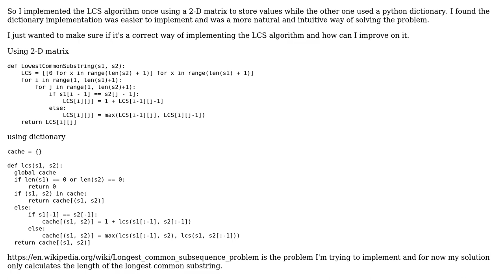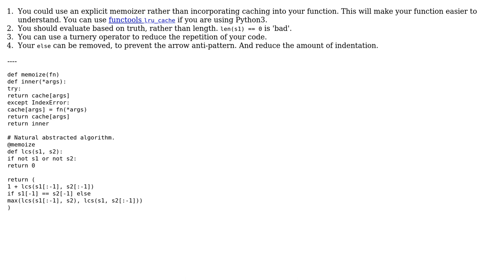Code Review: Implementation of Longest Common Subsequence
With thanks & praise to God, and with thanks to the many people who have made this project possible! | Content (except music & images) licensed under CC BY-SA | Music | Images & others | With thanks to user SuperBiasedMan user Ratul user Peilonrayz and the Stack Exchange Network Trademarks are property of their respective owners. You are responsible for your own actions.